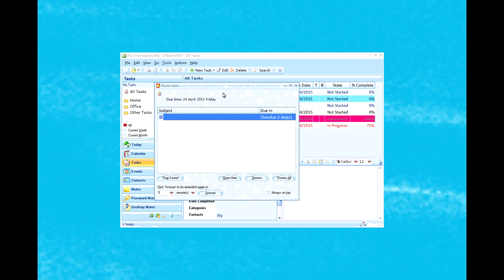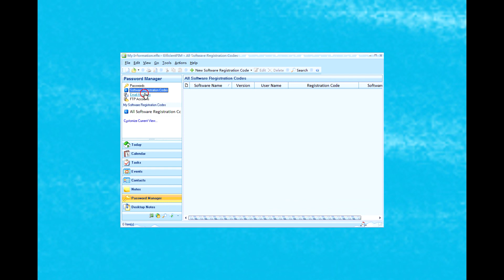EfficientPIM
EfficientPIM is an integrated personal information manager, it can be a tasks planner, calendar, notes and contacts organizer, you can also use it to manage passwords, diary, etc. You can search for information by keywords in a fast way.